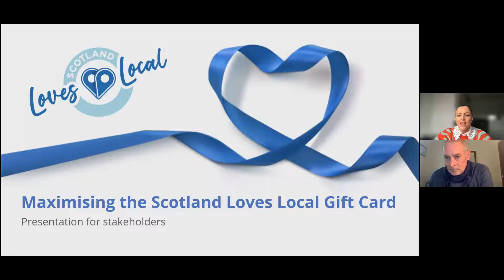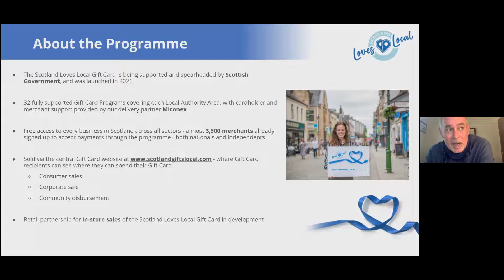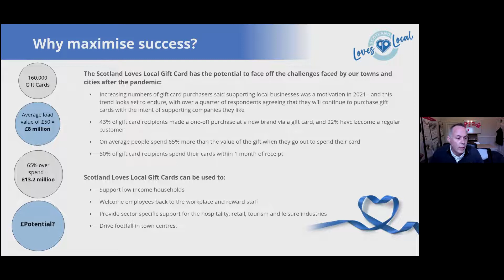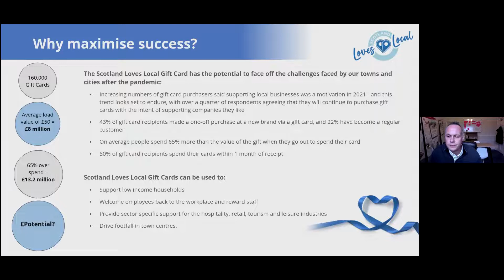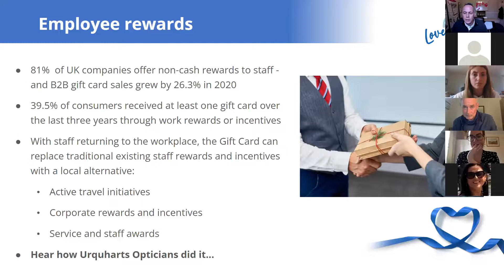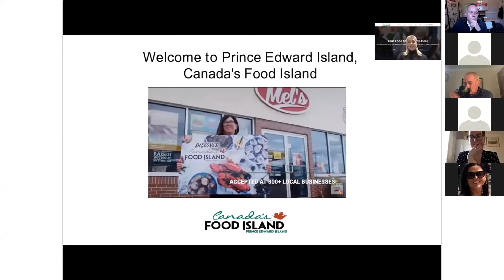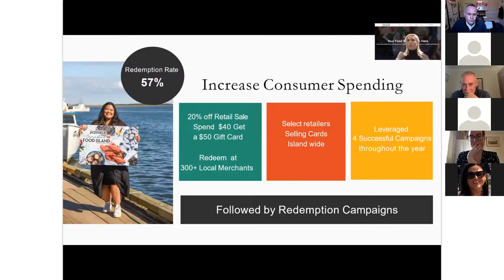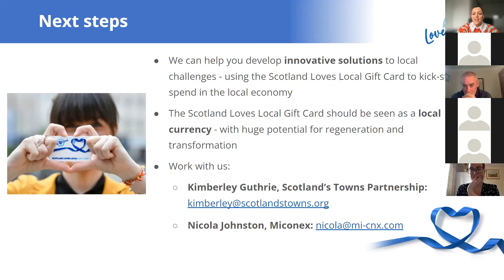Scotland Loves Local Gift Card - Maximising the Potential - Webinar | 10th March 2022